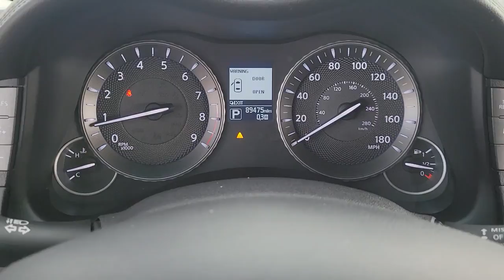2015 INFINITI Q70L Mt Pleasant, Sturtevant, Sylvania, Yorkville, Union Grove, WI FM830864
Black Obsidian Used 2015 INFINITI Q70L available in Mt Pleasant, WI at Zeigler Hyundai of Racine. Servicing the Mt Pleasant, Sturtevant, Sylvania, Yorkville, Union Grove, WI area.

This INFINITI Q70L has a strong Premium Unleaded V-6 3.7 L/226 engine powering this Automatic transmission. GRAPHITE, SEMI-ANILINE LEATHER APPOINTED SEATING, GRAPHITE, LEATHERETTE SEAT TRIM, GRAPHITE, LEATHER APPOINTED SEAT TRIM.*These Packages Will Make Your INFINITI Q70L 3.7X the Envy of Onlookers*[H01] TECHNOLOGY PACKAGE -inc: Active Trace Control, Forward Emergency Braking (FEB), Distance Control Assist (DCA), Back-Up Collision Intervention (BCI), Intelligent Cruise Control, full-speed range, Adaptive Front Lighting System (AFS), auto-leveling headlights, Predictive Forward Collision Warning (PFCW), Blind Spot Warning, Blind Spot Intervention (BSI), Front Pre-Crash Seatbelts, Forward Collision Warning (FCW), ECO Pedal, Lane Departure Warning & Prevention, [S55] LITERATURE KIT, [R92] REAR DECKLID SPOILER, [N92] ILLUMINATED KICK PLATES, [L92] CARPETED TRUNK MAT/CARGO NET & FIRST AID KIT, [K01] DELUXE TOURING PACKAGE -inc: soft touch material for armrests, door inserts, center console and knee pads, Unique Quilted Seat Pattern, additional seat bolstering, Suede-Like Headliner, BOSE Studio Surround Sound System, 16-speaker system, Premium Silver-Powdered White Ash Wood Accents, Premium Stitched Meter Hood, Power Rear Sunshade, [H01] TECHNOLOGY PACKAGE -inc: Active Trace Control, Forward Emergency Braking (FEB), Distance Control Assist (DCA), Back-Up Collision Intervention (BCI), Intelligent Cruise Control, full-speed range, Adaptive Front Lighting System (AFS), auto-leveling headlights, Predictive Forward Collision Warning (PFCW), Blind Spot Warning, Blind Spot Intervention (BSI), Front Pre-Crash Seatbelts, Forward Collision Warning (FCW), ECO Pedal, Lane Departure Warning & Prevention,, [B92] SPLASH GUARDS (SET OF 4), Window Grid Diversity Antenna, Wheels: 18 Aluminum Alloy, Valet Function, Trunk/Hatch Auto-Latch.*See What the Experts Say!*As reported by KBB.com: Responsive steering and all-wheel drive make handling the 2015 INFINITI Q70 a breeze. The regular wheelbase is a little jittery at speeds but the long-wheelbase model sorts all of that out.*Stop By Today *Come in for a quick visit at Zeigler Hyundai of Racine, 13313 Washington Ave, Mount Pleasant, WI 53177 to claim your INFINITI Q70L!Excludes sales tax and license and service fee $299.00.May not be combined with other special offers except where specified. Only a limited number of customers will qualify for advertised APR or lease offer. Not all buyer will qualify .All programs exclude tax, title, lic, $399.00 security, and service fee. Includes all incentives available. Excludes college grad and military programs through HFS. Destination is not included in price. Finance contract or lease agreement must be signed. Hyundai Certification is not included in price.
[K01] DELUXE TOURING PACKAGE  -inc: soft touch material for armrests  door inserts  center console and knee pads  Unique Quilted Seat Pattern  additional seat bolstering  Suede-Like Headliner  BOSE Studio Surround Sound System  16-speaker system  Premium Silver-Powdered White Ash Wood Accents  Premium Stitched Meter Hood  Power Rear Sunshade,[H01] TECHNOLOGY PACKAGE  -inc: Active Trace Control  Forward Emergency Braking (FEB)  Distance Control Assist (DCA)  Back-Up Collision Intervention (BCI)  Intelligent Cruise Control  full-speed range  Adaptive Front Lighting System (AFS)  auto-leveling headlights  Predictive Forward Collision Warning (PFCW)  Blind Spot Warning  Blind Spot Intervention (BSI)  Front Pre-Crash Seatbelts  Forward Collision Warning (FCW)  ECO Pedal  Lane Departure Warning & Prevention,GRAPHITE  SEMI-ANILINE LEATHER APPOINTED SEATING,[L92] CARPETED TRUNK MAT/CARGO NET & FIRST AID KIT,BLACK OBSIDIAN,[U01] PREMIUM PACKAGE  -inc: Bose 2-Channel 10 -Speaker Premium Audio System  INFINITI Voice Recognition for Audio  navigation and vehicle information systems  Climate-Controlled Front Seats  Rear Sonar System  INFINITI Connection System  Available safety  security and convenience service  Heated Steering Wheel  Around View Monitor w/Moving Object Detection  Radio: INFINITI Hard Drive Navigation System   8 VGA color touch-screen  XM NavTraffic w/Real-Time traffic information  XM Nav Weather reports and Bose streaming audio,[R92] REAR DECKLID SPOILER,[N